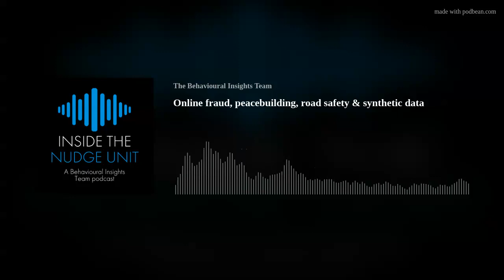Online fraud, peacebuilding, road safety & synthetic data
Inside The Nudge Unit is a podcast from The Behavioural Insights Team. Episode 12 looks at recent work from the team in the areas of road safety, online fraud, conflict resolution and synthetic data.
Over the past decade, car crash death rates in the US for pedestrians rose by 36%, even as death rates fell for drivers and passengers. Over a third of San Francisco’s traffic deaths are caused when drivers make left turns and don't see the person in the crosswalk.
BIT’s Lis Costa is joined by Maximillian Kroner from our US office to discuss a pilot study conducted by BIT on the roads of San Francisco that reduced average speeds of cars approaching potentially dangerous turns by 17%.
If you’re not familiar with the concept of synthetic data you are not alone but its potential in the fields of behavioural science and policy research is considerable. BIT’s Head of Data Science and Technology Dr Paul Calcraft spoke to BIT’s Aisling Colclough to explain more.
Boko Haram in Nigeria has been conducting a violent campaign against the authorities for many years but increasingly members are turning away from the militant group, expressing remorse and asking to rejoin the society they were previously terrorising. BIT’s Dr Antonio Silva talks about the work the team have been doing to help with this reconciliation and reintegration challenge.
Finally this episode of Inside The Nudge Unit features a project from BIT France looking at how to help protect people from the ever present risk of online fraud. This project was run with and financed by the DITP - France’s Département for Public Transformation. Tom McMinigal from BIT France speaks to BIT’s Andrew Schein about his experience pretending to sell coffee machines through a fake online scam to help teach people how to avoid the actual ones.

Inside The Nudge Unit is a production of the Behavioural Insights Team
Editing and sound design is by Andy Hetherington of Studio Gibbon
Producer is Rich O’Brien